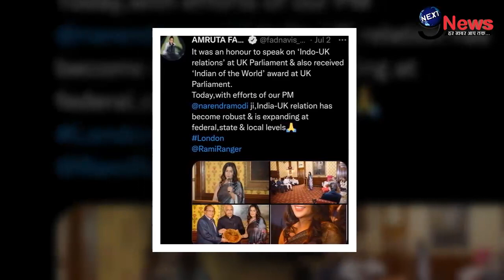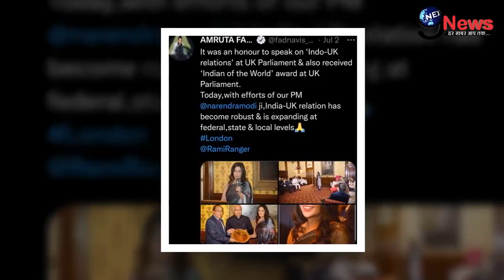मोदी-शाह के फैसले पर पहली बार बोली देवेंद्र फडणवीस की पत्नी अमृता, कही ये बात